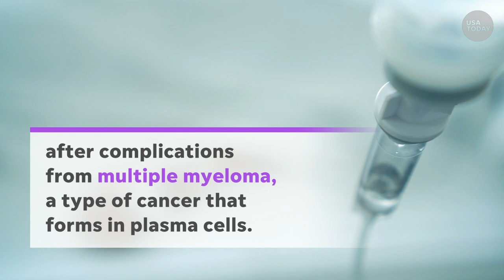Actor John Wesley dead at 72 | USA TODAY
Actor John Wesley has died at 72 after long cancer battle.

Actor John Wesley, best known for his role as Dr. Hoover on "The Fresh Prince of Bel Air," died after a long cancer battle. He was 72.